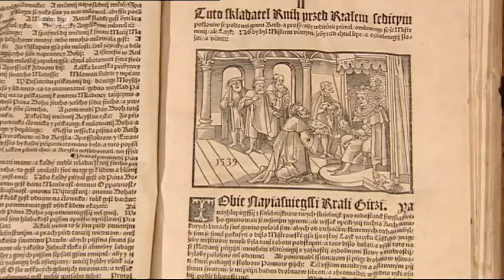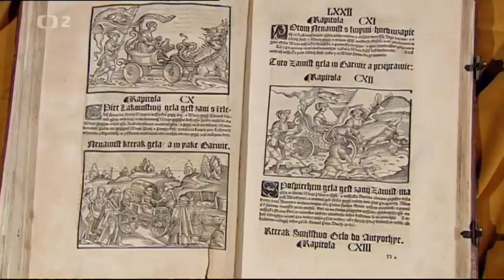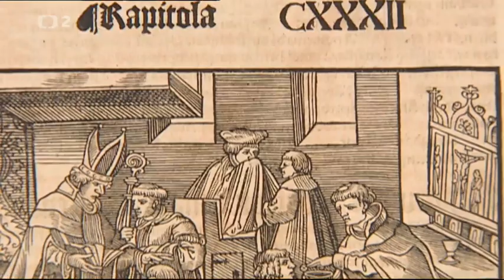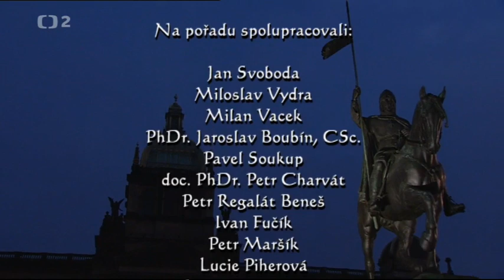Dvaasedmdesát jmen české historie - Ctibor Tovačovský z Cimburka